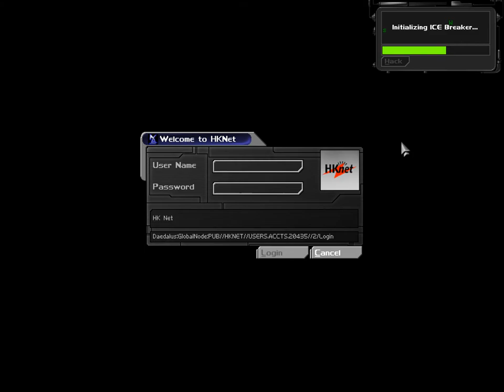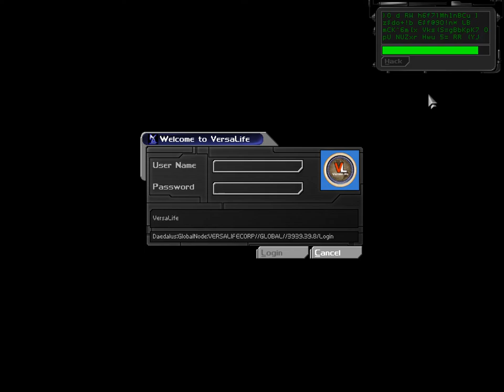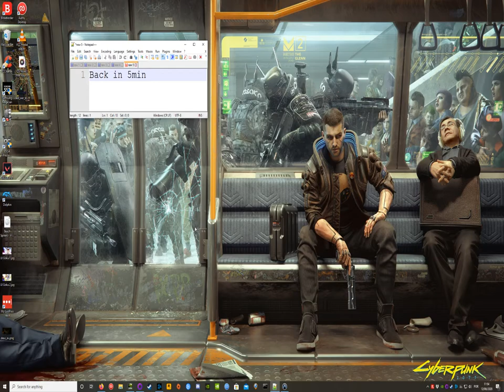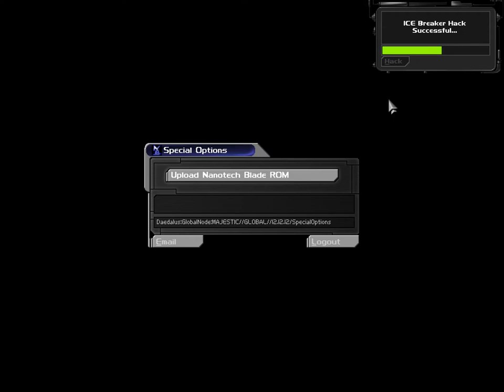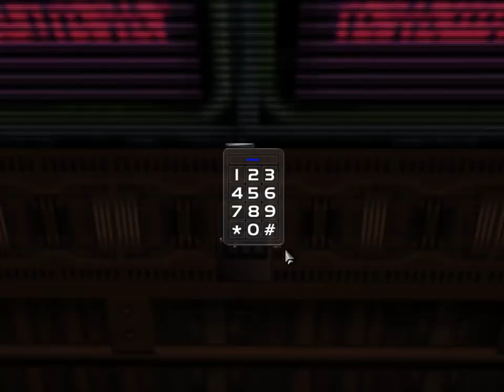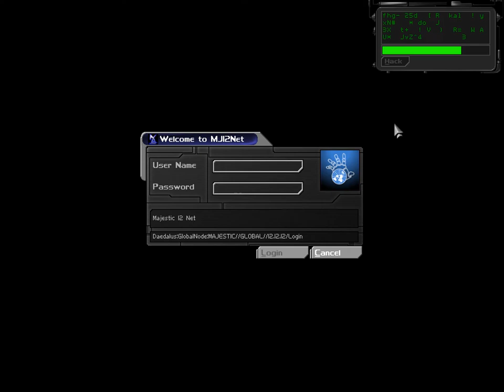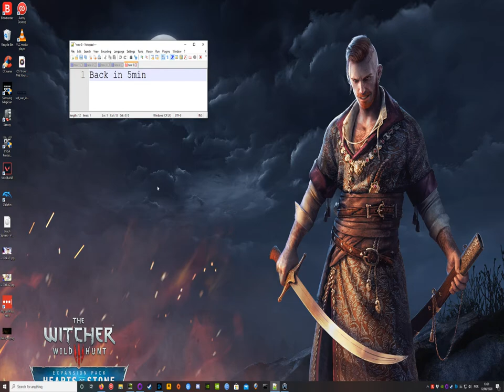Deus Ex GOTY - Part 12 - A cure for the killswitch & the aggressive corporate espionage on VersaLife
This is my first time playing the original Deus Ex.
I'm trying to go for a non-lethal run. This video was streamed to Twitch.